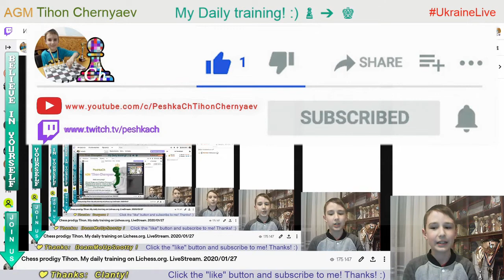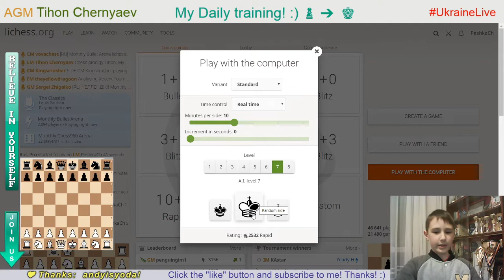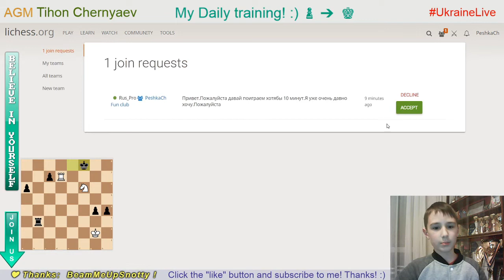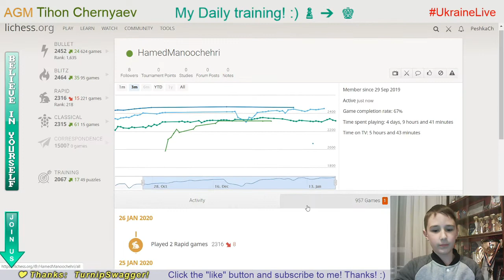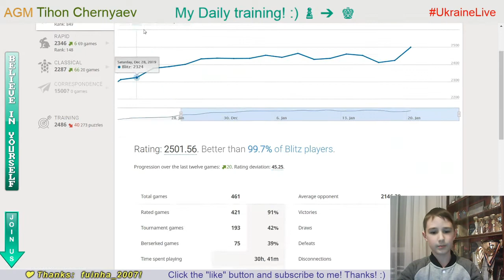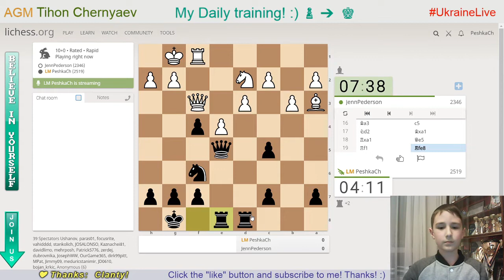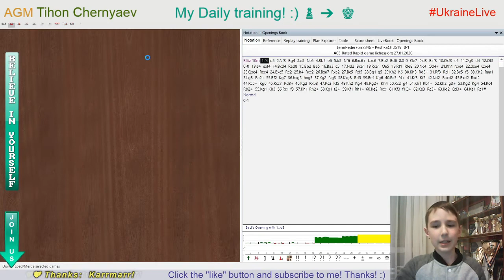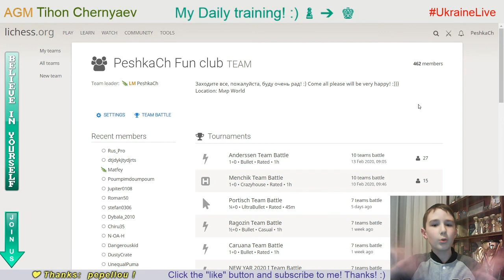Chess prodigy Tykhon. My daily training. GO to GM! LiveStream. 27/01/2020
The highlights of the stream:
     0:26 - Puzzle of the day
   10:10 - Blind game with computer Stockfish A.I. level 7
   20:11 - Score 66 in Coordinates
   24:08 - Game with a live opponent "HamedManoochehri"
   42:34 - Analysis of the game
   45:03 - Game with a live opponent "JennPederson"
1:05:54 - Score 66 in Coordinates
1:13:12 - Analysis of the game